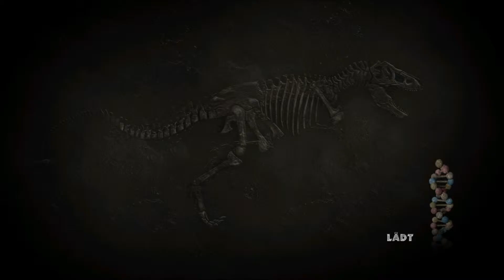Jurassic Park - #001 Jäger der Urzeit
Nova Let´s Play Jurassic Park

Und da wären wir mal wieder bei Dinosaurier. :D